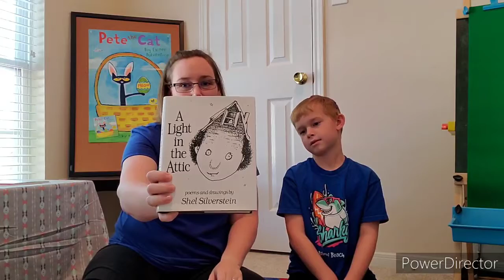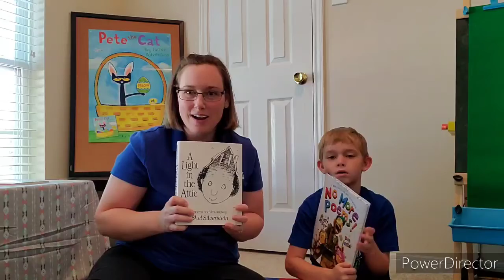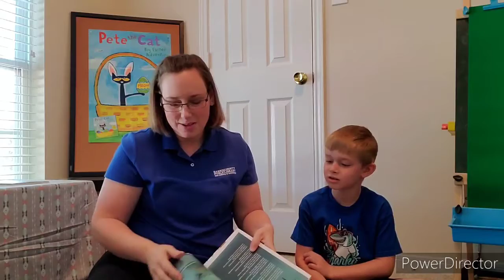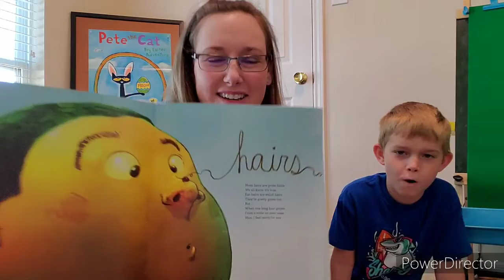Book Chat with Ms. Missy Ep. 3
Ms. Missy and Zack talk poetry for National Poetry Month.   They chat about poetry from Ms. Missy's youth like Shel Silverstein's "A Light in the Attic"  and an newer poetry book called "No More Poems!" By Rhett Miller.